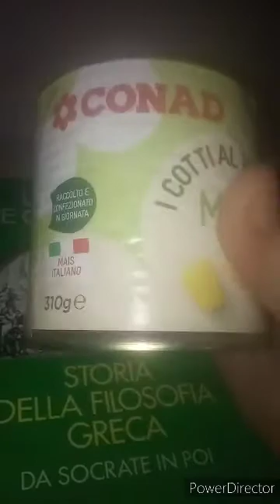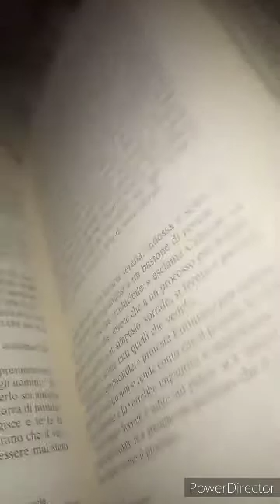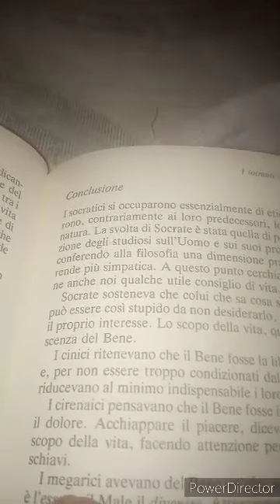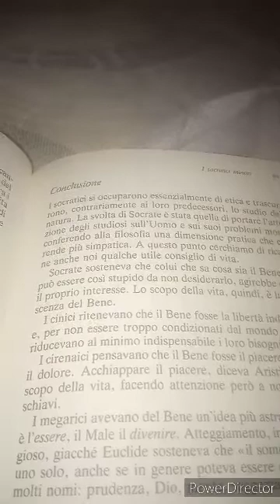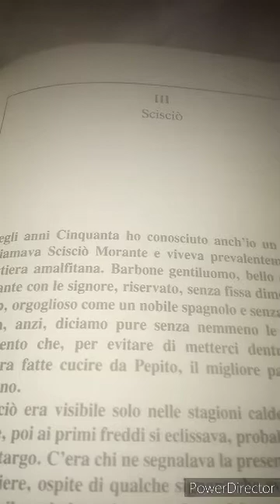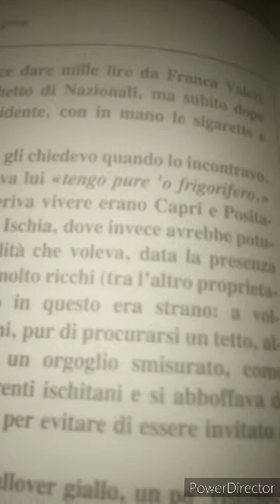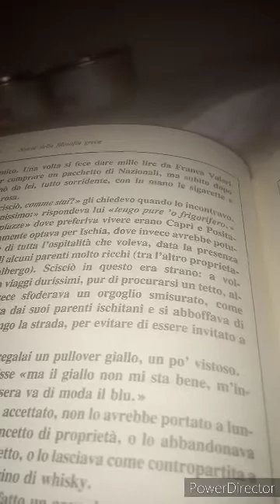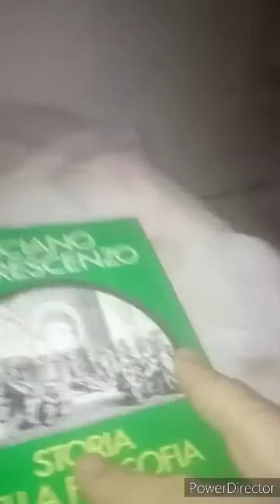Luciano De Crescenzo. Storia della filosofia Greca. 1986. Mondadori. 18 parte